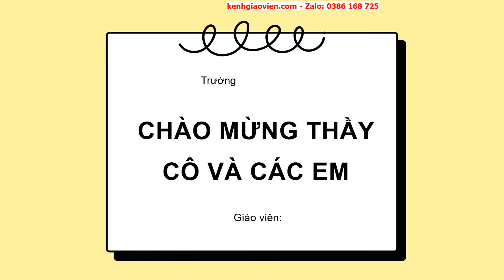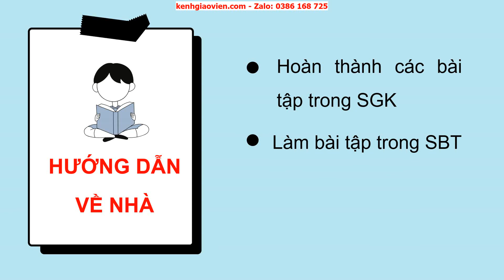Giáo án powerpoint bài 28: Luyện tập chung | GA Toán 2 Kết nối tri thức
Phía trên là giáo án Powerpoint hay còn gọi là giáo án điện tử, giáo án trình chiếu bài 28: Luyện tập chung | sách Toán 2 Kết nối tri thức với cuộc sống. Giáo án được làm hướng tới phong cách hiện đại, đẹp mắt để tạo sự hứng thú cho học sinh.
Ngoài ra, chúng tôi có đầy đủ giáo án powerpoint các bài khác trong chương trình sách giáo khoa Toán 2 Kết nối tri thức với cuộc sống. Tin chắc rằng: Khi sở hữu bộ giáo án này, việc dạy của thầy cô sẽ trở nên nhẹ nhàng và đạt hiệu quả tốt.